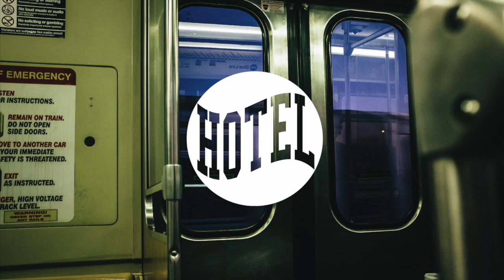PEDRO - I’m Really Wishing U Would Call Me Back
► Discover: PEDRO

No copy right intended, just sharing good music.